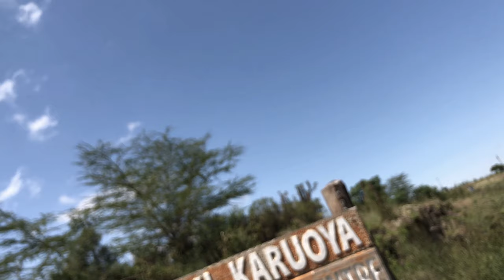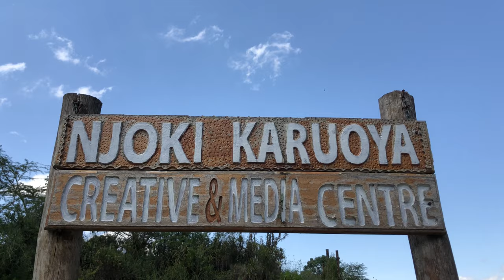Welcome to NKCMC